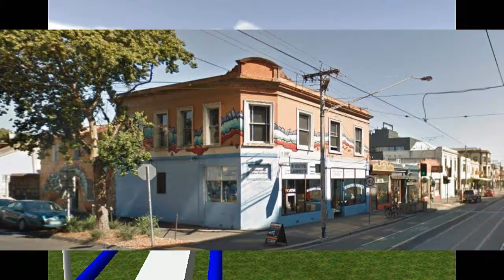COASTING JAM by Nick108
Created using Reason 10, FL Studio 20.3, iSkysoft video a mouse that loves to rock and not much else.